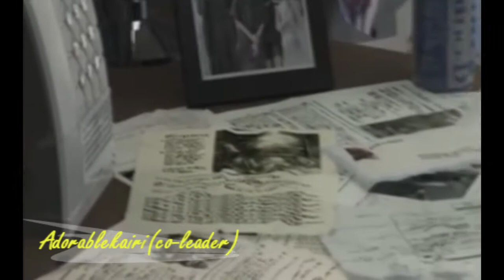Hms intro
yes its long but this is what i got hope you like i made all the parts except for ashtiger16's part